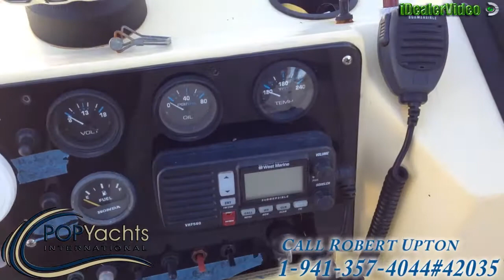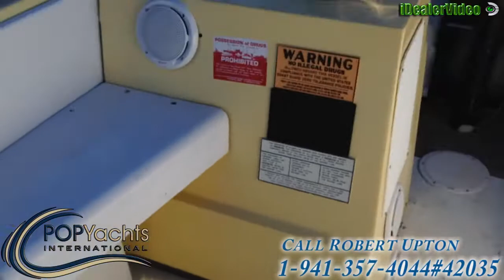[SOLD] Used 1988 Nordic 28 Parasail Boat in Orange Beach, Alabama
This boat has been sold  (On her way to New Auburn, WI).  Viewers who viewed this boat were most likely to view the following comparable listings, which are still for sale:

2001 Baja 290 Outlaw in Lone Grove, Oklahoma - $35,000

1990 Powerquest 290 Enticer FX in Crown Point, Indiana - $18,000

1999 Baja 36 Outlaw SST in Springtown, Texas - $42,000

2001 Formula 312 FasTech in Lake Havasu, Arizona - $49,000

2000 Powerquest 340 Vyper in La Mirada,, California - $24,500

1995 Apache 36 Warrior in St Pete, Florida - $57,200